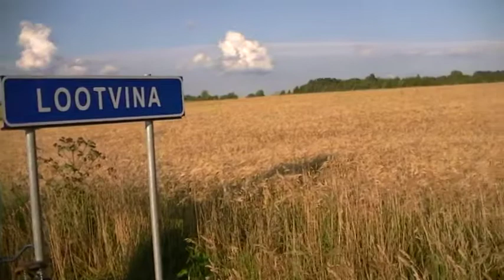LOOTVINA NIPERNAADI 5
Vabaõhuetendus Lootvinas, viies osa.